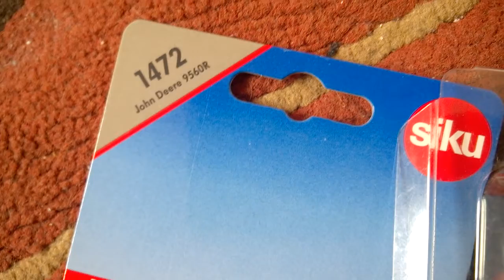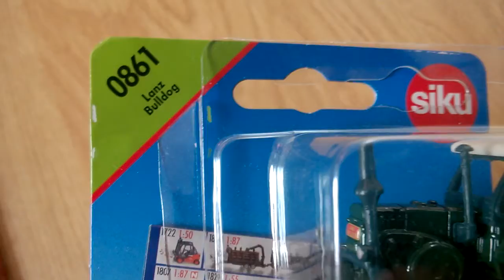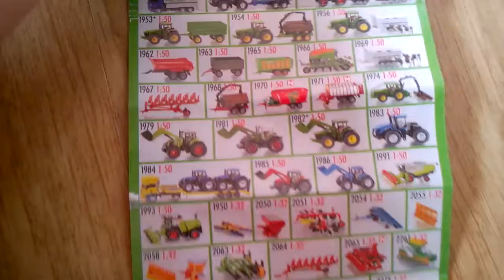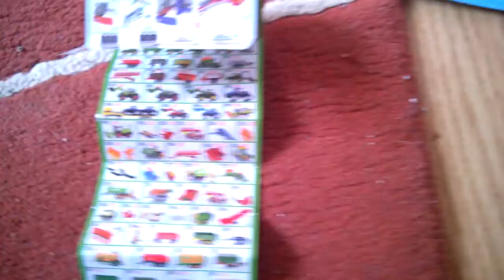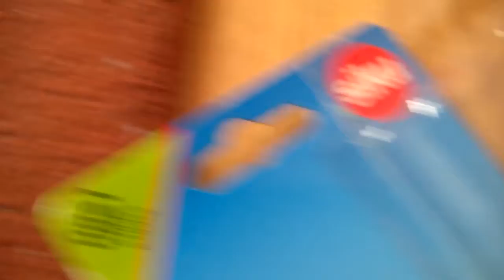noutati tractoare siku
Lanz Bulldog